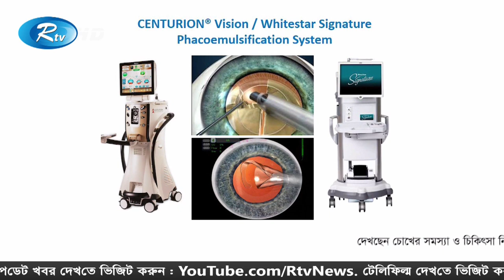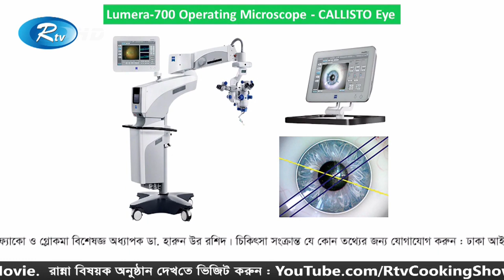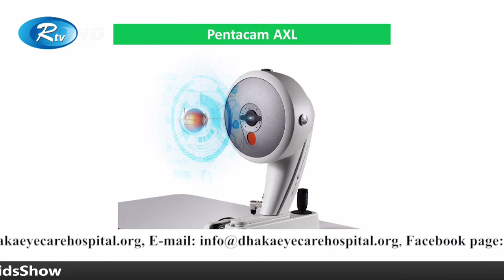চোখের ছানির অত্যাধুনিক চিকিৎসা বর্ণনা করলেন বিশেষজ্ঞ ডাক্তার | Eye Operation | Sustho Chokh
- Team RTV